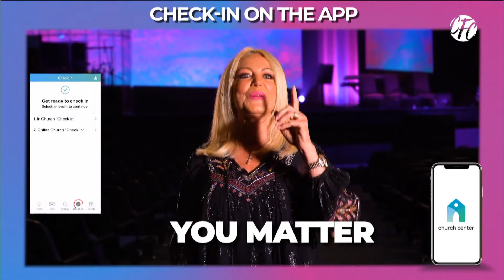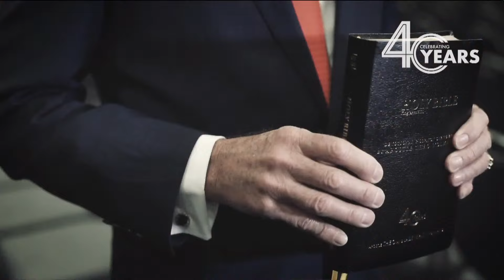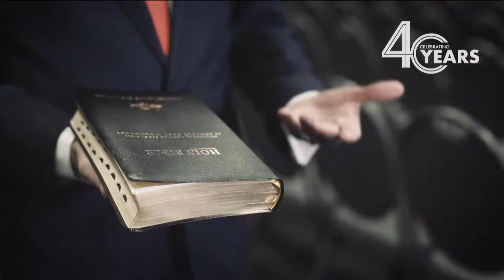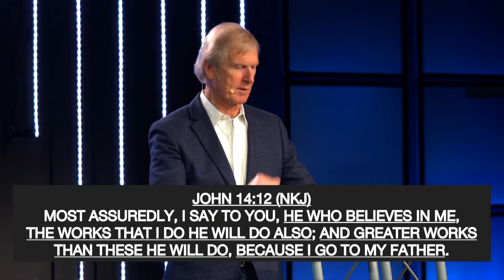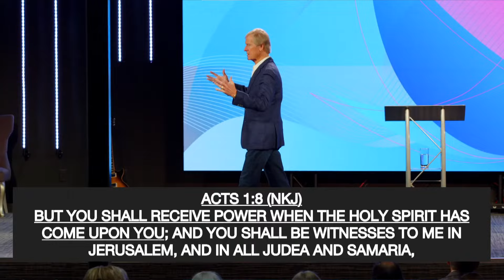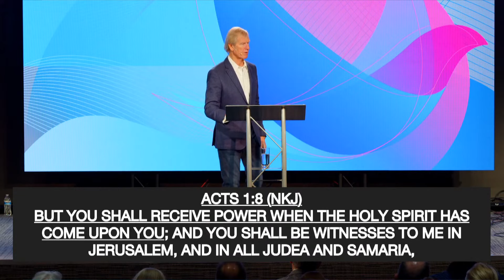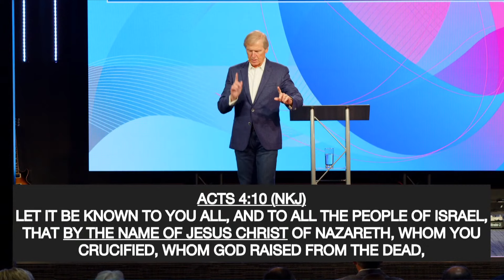Saturday March 12, 2022 (6:00pm)